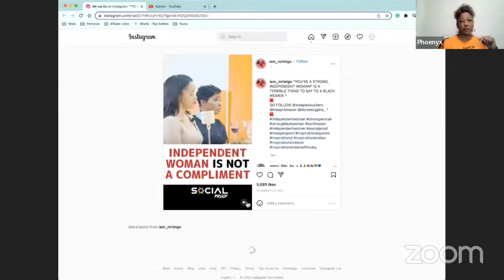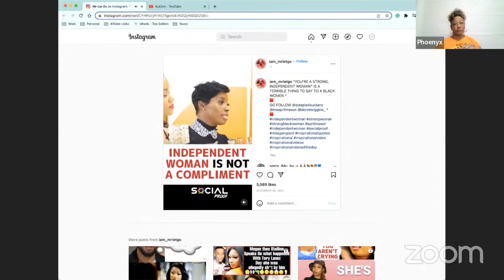Is Being Called an Independent Woman an Insult?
Is being called an independent woman an insult or a compliment? Join Phoenyx, Sheri, Gail and Cyna as they dive into this topic.